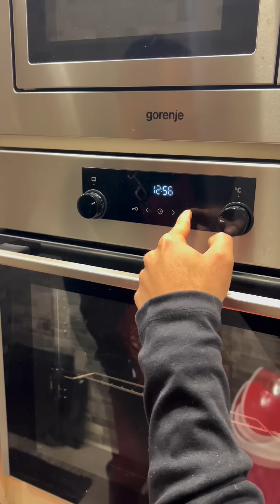شوحها متطلبهاش - فطيرة الجلاش المقطع أو سموها انتو زي ما تسموها بقا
فطيرة الجلاش المقطع
أو سموها انتو زي ما تسموها بقا